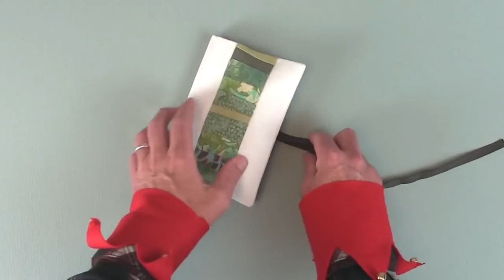Happy Holidays from C&T Publishing!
Happy Holidays! We hope you enjoy a wonderful, fun, and safe season!